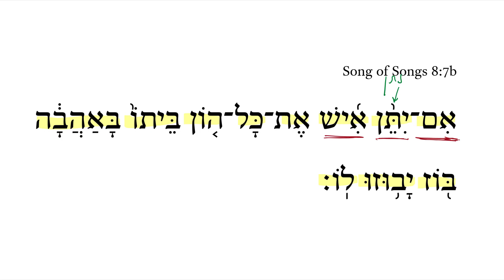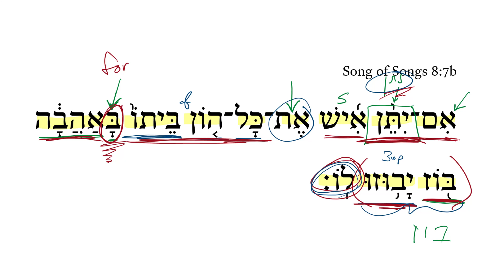Song of Songs 8:7b